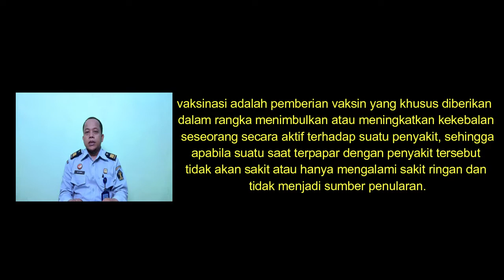SANKSI BAGI PELAKU JOKI VAKSIN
Pemberian vaksin  merupakan bagian dari upaya pencegahan dan penanggulangan covid-19, maka bagi masyarakat yang menjadi joki vaksin,  dianggap telah menghalang-halangi pemberian vaksin terhadap sasaran penerima vaksin, maka perbuatan tersebut dapat dikenakan sanksi berdasarkan Pasal 14 ayat (1) junto Pasal 5 ayat (1)  Undang-Undang Nomor 4 tahun 1984 tentang Wabah Penyakit Menular, dengan sanksi pidana berupa pidana penjara selama-lamanya 1 (satu) tahun dan/atau denda setinggi-tingginya Rp. 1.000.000,- (satu juta rupiah).